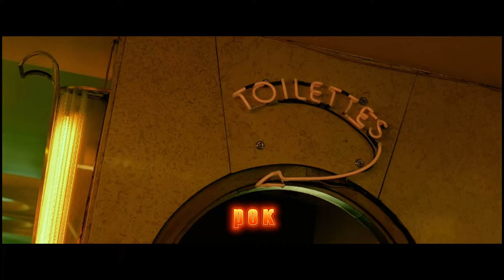Александр Пастернак — Звери на фабрике грёз (А. Витухновская)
ЗВЕРИ НА ФАБРИКЕ ГРЁЗ

Одни звери привели других зверей на фабрику грез и говорят: «Жизнь прекрасна. Искусство оправдано. Есть горячая вода». Но другие звери все равно ушли.

Звери на фабрике грез.
Ненадежная фабула. Мель
Воспоминаний. Удочка. Паста. Пост-
Скриптум, который выдохнула форель.

Фауст ушел смутившись. «Фас» —
Сказали собаке, ткнув на щепотку звезд.
Если это еще не фарш, то фарс —

Внутрь себя не заглянешь — тьма.
Неудобно тело — то хвост, то нос.
Зеркало жмет. На конце ума
Скриптум идет на пост.

Шмель шелестел на занозах шпал.
Улитки о липкий утес
Разлетались. Сей фейерверк витал
Над вывеской «Фабрика Грез».

Зверям творог и бутерброд,
Коктейль, кальмар и кокос
Или сокос (наоборот)
В бар официант принес.

Звери уходят туда-сюда
Вкривь и немного вкось.
Сокос выпит. Фауст в пода-
Рок уносит с собой кокос.